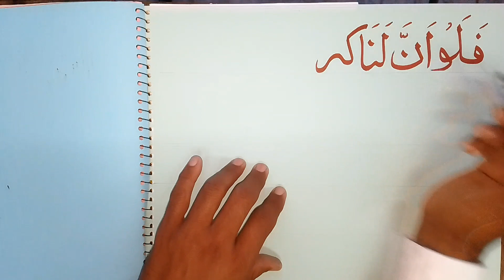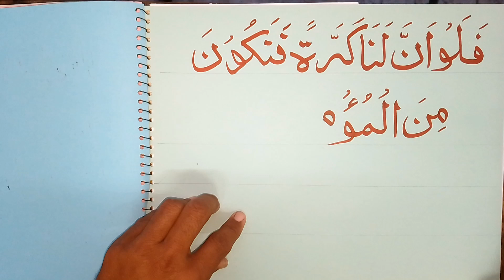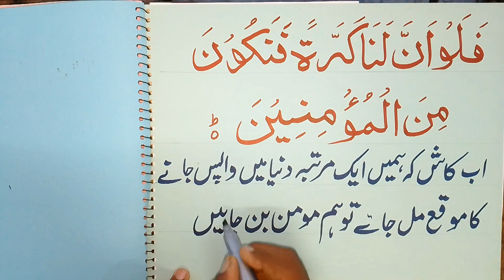Arabic calligraphy with tarjama in urdu